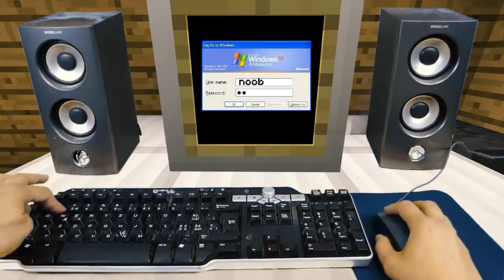(YTP) The Third Revenge of the YTPs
Guys, this is the end of the "Monkey Ninja Interrupts!" trilogy (almost).

nyan cat tlt tac nayn,Nyan Cat tlt taC nayN,nyan, cat,tlt,tac,nayn